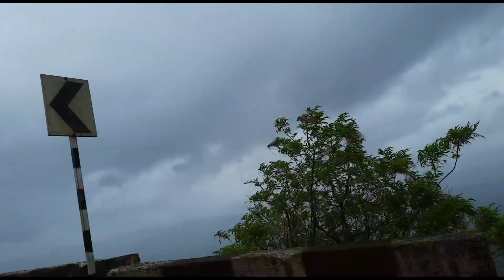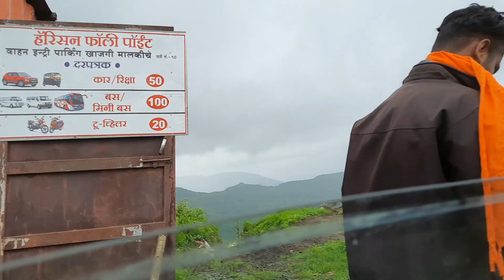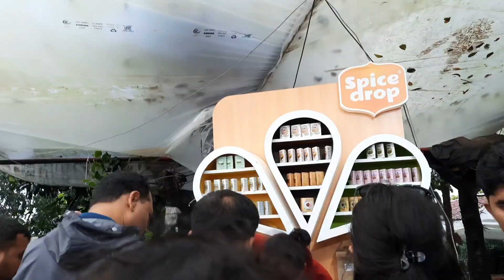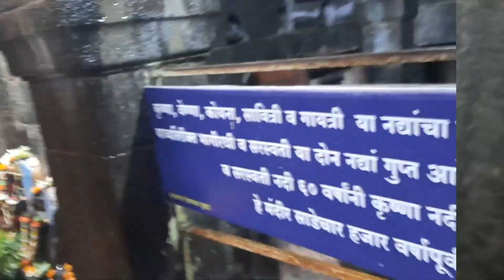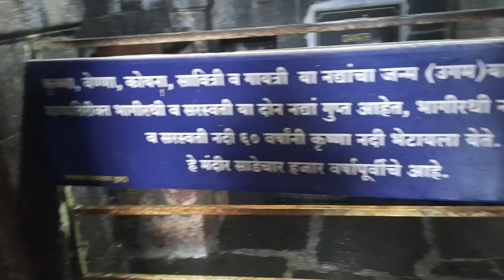MAHABALESHWAR TRIP | It's raining heavily 👀| Chocolates Testing |Awesome view at Harrison point